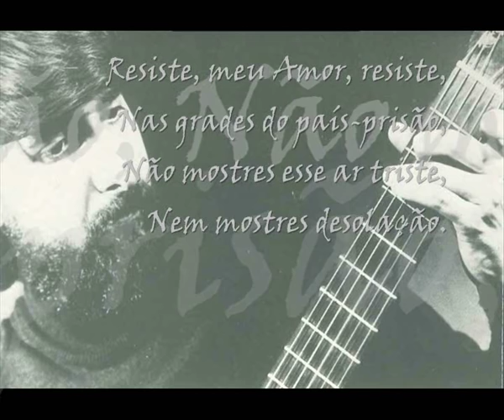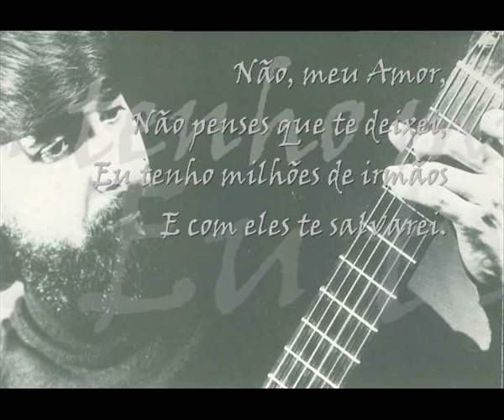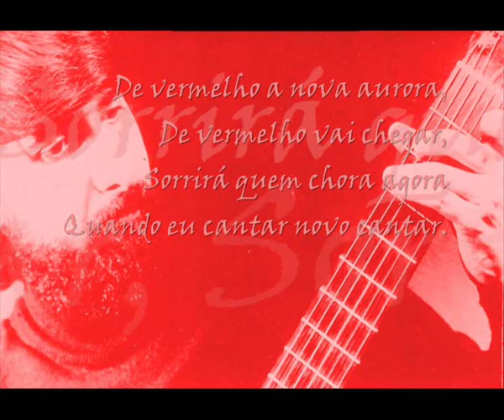1964 - Luis Cilia - "Resiste"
Embora o "avante camarada" ainda não tenha sido feito, só o será em 1967, esta canção do Luis Cília, que raramente faz as letras e as músicas em simultâneo, é um hino de resistência às mulheres que ficavam em Portugal à espera dos que partiam e que um dia voltariam trazendo com eles  a liberdade. Adolfo Celdran cantou-a também. É uma bela canção, que como tantas do Luis, ficou ignorada pois poucos foram os que sentiram os sentimentos que esta canção tenta fixar em alguns minutos... fica a memória e a certeza que em qualquer parte do mundo há sempre alguém que emigrado, pede à companheira para resistir com as armas do amor e do sonho da liberdade que há-de vir.

Resiste, meu Amor, resiste,
Nas grades do país-prisão,
Não mostres esse ar triste,
Nem mostres desolação.

Não, meu Amor,
Não penses que te deixei,
Eu tenho milhões de irmãos
E como eles te salvarei.

De vermelho a nova aurora,
De vermelho vai chegar,
Sorrirá quem chora agora
Quando eu cantar novo cantar.